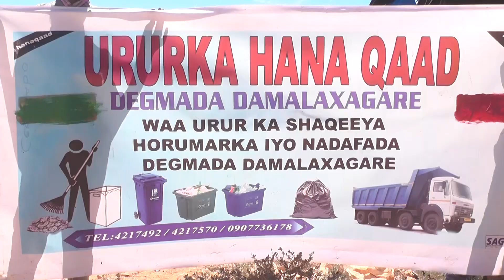Waftigii Wasiirka Cadaalada S land Oo Gaadhay Degaanada Damale Xagare iyo Shimbirale Ee Bariga G San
Our Equipmentmen
1-Canon 5D Mark Iv
2-Canon 77D
3.Sony HXR NX100
4- NIKON D500
5-Nikon D90
6- Wireless microphone sonny
7-Wireless Microphone Boya
8- All In One Mac Corel i5
9-All In One HP Corel i5
10- Laptop HP Corel i7
11-Desktop Dell Corel i3
12- Kit COOPIC Lights
13-Speedlight YN565 1V
14-Speedlight YN560111
15- DJI RONING-SC

1-Adobe Premiere Pro Cc 2019
2-Adobe Photoshop Cc 2019
3-Adobe After Effect Cc 2019
4-Adobe Audition Cc 2019
5-Adobe Illustrator Cc 2019
 And More